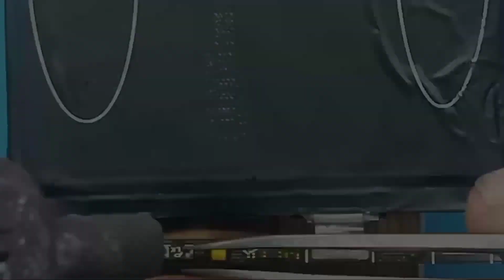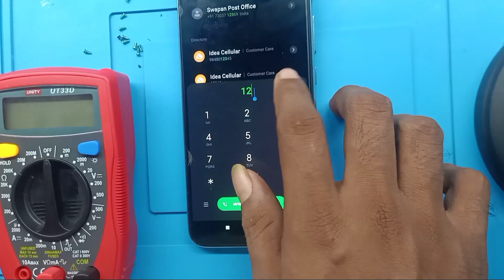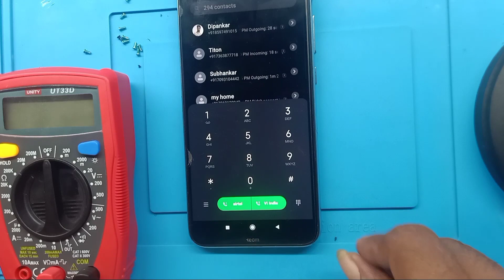all mi restart problem solution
Hello friends!
 On this channel, from keypad mobile to iphone mobile repairing are taught, you can learn mobile repairing by watching the video of this channel, if you want to ask anything in the video, then you can comment!

नमस्कार दोस्तों!
इस चैनल पर कीपैड मोबाइल से लेकर आईफोन मोबाइल  रिपेयरिंग सिखाए जाते हैं आप इस चैनल के वीडियो को देखकर mobile रिपेयरिंग सीख सकते हो अगर आपको वीडियो में कुछ पूछना हो तो आप कमेंट कर सकते हैं!

second mobile repairing channel

Bussiness releted enquiry
mobile repairing complete course full video! मोबाइल रिपेयरिंग कोर्स प्रैक्टिकल के साथ!

नमस्कार दोस्तों! इस channel में चाइना कीपैड से लेकर iPhone तक की कंप्लीट मोबाइल रिपेयरिंग के बारे में बताया jata है इस वीडियो को देखकर आप मोबाइल रिपेयरिंग  सीख सकते हो! अगर आपको इस वीडियो में कुछ समझ में ना आए या कोई questions करना हो तो मुझे आप कमेंट कर सकते हैं इस वीडियो में प्रेक्टिकल के साथ प्रॉब्लम कैसे समाधान करेंगे वह भी बताया गया है अगर यह वीडियो आपको पसंद आए या आपके किसी रिलेटिव को सॉफ्टवेयर और हार्डवेयर रिपेयरिंग सीखना हो तो आप इस वीडियो को शेयर करें और मेरे चैनल को सब्सक्राइब करें ताकि इस तरह के वीडियो और भी आप लोगों तक आसानी से पहुंच सके धन्यवाद!!

problem repair video

my smd machine

my soldering iron and other tool kit

xiaomi phone auto restart problem solved
redmi phone automatically reboot
restart
xiaomi phones auto switch off switch on problem
how to fix auto restart problem on redmi phones
automatic reboot problem
mi mobile automatic switch off on problem
miui 12 reboot problem
redmi phones automatically reboot